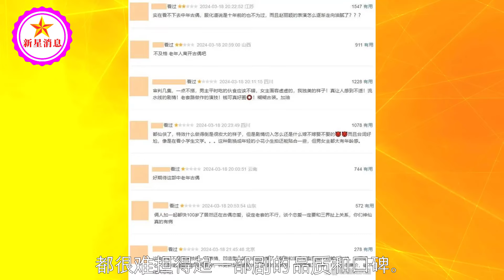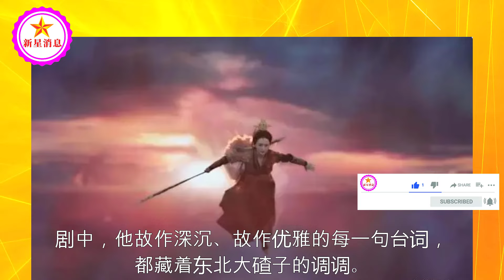赵丽颖太油腻，林更新脸太老，被网友痛骂：老年人离开古偶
赵丽颖太油腻，林更新脸太老，被网友痛骂：老年人离开古偶 | 新星消息